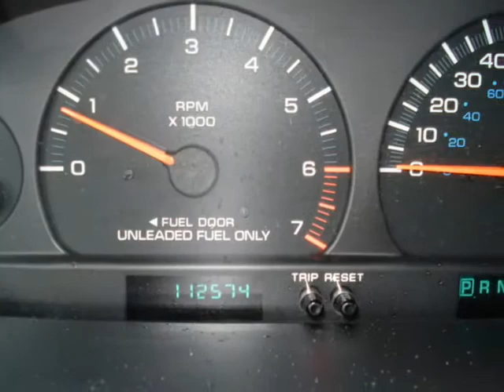1998 Plymouth Grand Voyager Prestige Motor Works Naperville IL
FREE 3 MONTH / 3000 MILE WARRANTY!!! This Plymouth Grand Voyager SE is a clean and roomy vehicle for the entire family. It comfortably seats eight and has enough room to store all of your families toys in the back. Mechanically this van is in excellent condition, it starts up with no problems or hesitation in the coldest of days and is an extremely smooth drive. The transmission shifts perfectly and effortlessly and with only 112k miles this Voyager will be on the road for many more years to come. Prestige Motor Works has a No-Hassle No-Haggle pricing structure, make your next vehicle purchase worry free. Buy With Confidence, buy with pride, buy Prestige.

At Prestige Motor Works we treat our customers with honesty and respect, when you purchase a car from us you only pay actual title and registration fees that are charged at the Illinois DMV, plus a low $99 Document Processing Fee and $25 Electronic Registration Fee. No Prep Fees! No Transport Fees! No Junk Fees...period!